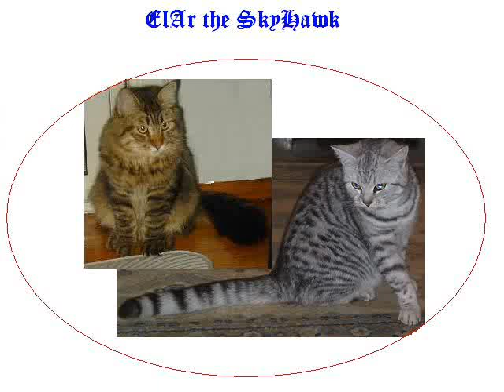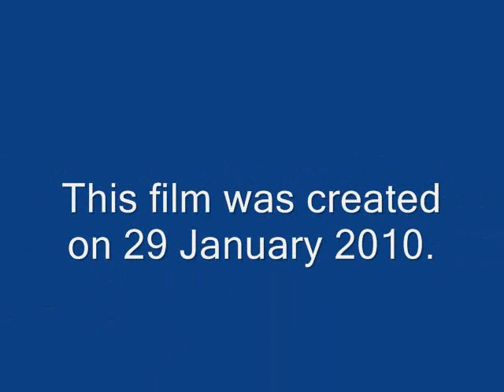Playing with a ball.wmv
Our three cats are playing with a ball